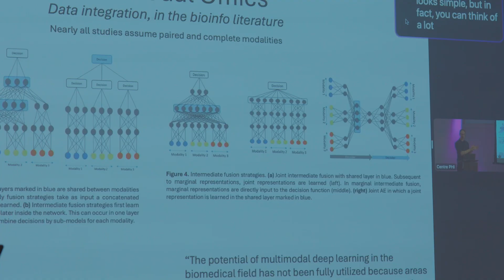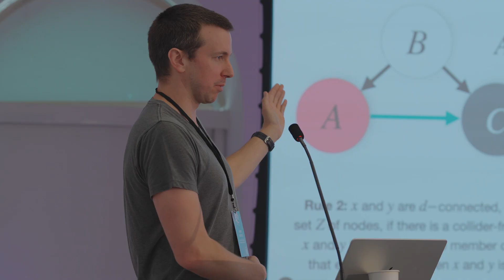ML4DD Summer School | 2024 Recap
Recapping the 2024 Machine Learning for Drug Discovery Summer School hosted at Mila.